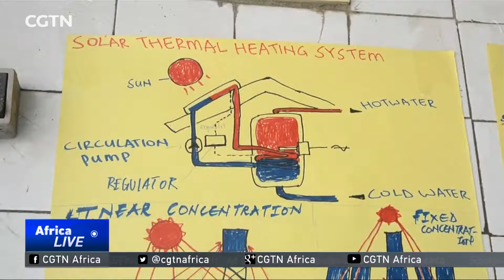NGO teaches girls to turn waste to renewable energy in Cameroon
Cameroon based NGO Green Girls Project is providing training to young girls on how to turn waste into biogas. The aim is to provide cheap renewable energy especially in locations where mainstream power and electricity supply is either too expensive or out of reach.